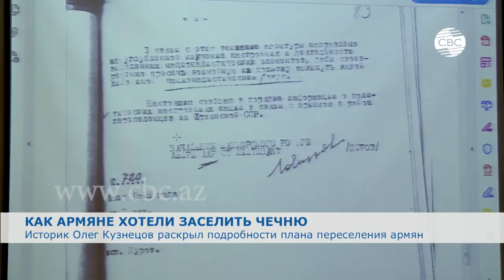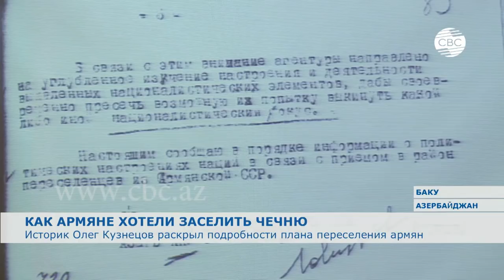Историк Олег Кузнецов : Как армяне хотели заселить Чечню.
"План по переселению армян в Чечню в 1948 году" – этой теме посвящено очередное исследование российского историка Олега Кузнецова. На конференции в Бакинском международном пресс-центре историк на основе рассекреченных архивных документов раскрыл подробности плана переселения армян.

"Армения - страна разрешенного нацизма".  Об это вновь свидетельствуют архивные документы, выявленные и рассекреченные  российским историком и правоведом Олегом Кузнецовым. В этот раз ученый представил широкой публике архивные материалы, раскрывающие план переселения армян в Чечено-Ингушскую АССР в 1948 году. Впервые рассекреченное архивное дело раскрывает планы армян заселить Чечню после депортации оттуда чеченцев и создать свою автономию на Северном Кавказе в составе РСФСР.
 ➤    Источник :  CBC TV Azerbaijan